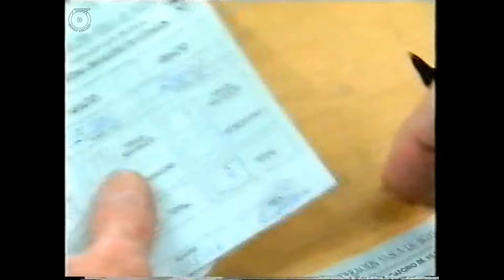Óscar GARCÍA CANO 🇪🇸 vs 🇨🇴 Miguel Ángel SUÁREZ [04-07-1998] [WBO Latino Ligero]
El maño Óscar García Cano se enfrenta al duro colombiano Miguel Ángel Suárez en un enfrentamiento a la distancia de doce asaltos por el cinturón WBO Latino del peso ligero.